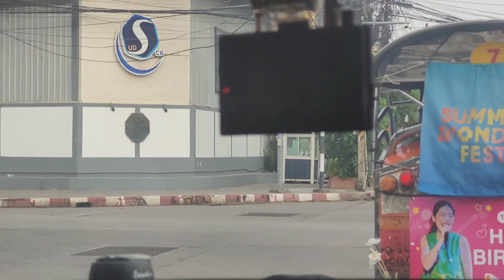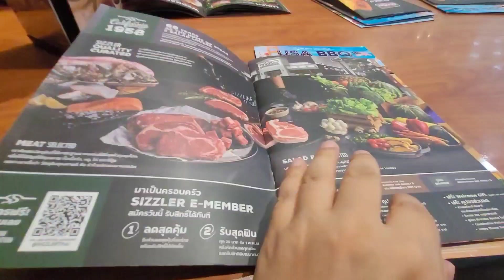라오스 새해 삐마이 - 태국 우돈타니 1박 2일 여행기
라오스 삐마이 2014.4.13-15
태국 우돈타니 1박2일 여행기